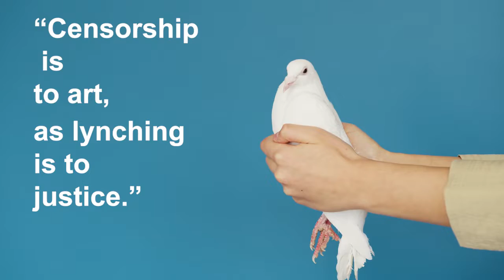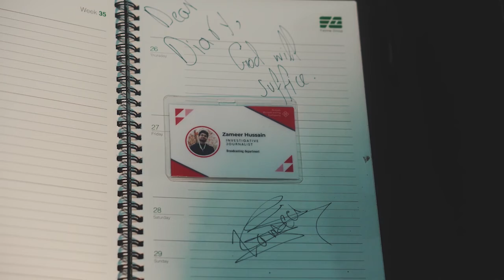AWAAZ Trailer | Short Film | WheresMyPakora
Trailer of Awaaz movie. It has @salman.naseem in it so do watch it guys xddd